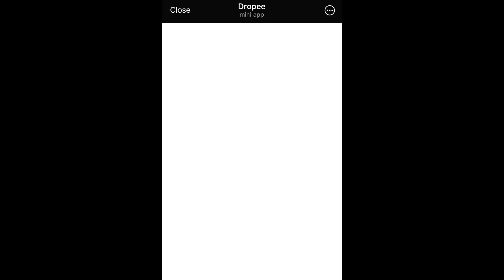Dropee Question of The Day Answer 19 October /Dropeee daily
dailycombo rebuspuzzles dailycombo youtubegrowth youtube dropee dropkickmurphys we create this background music in '' sunoai.com '' thanks to this Ai free web create music ..
if you want to help me create music with this sunoai so please make 100 comment on this video i will make a video to create this thank you .